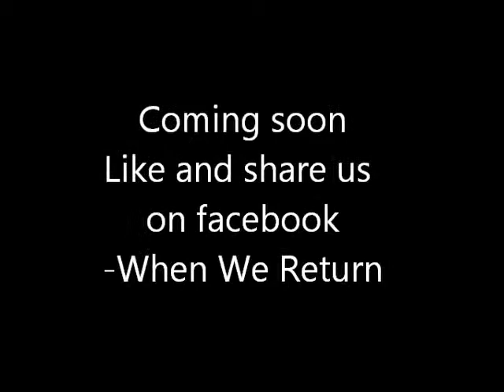When We Return Teaser 2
When We Return - And So It Ends Teaser 2